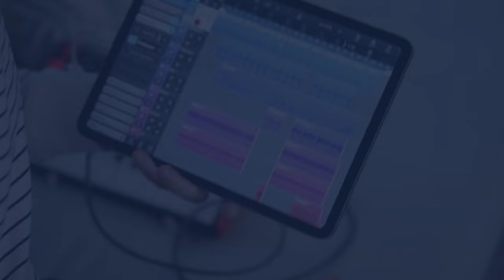Forest Rhythm - Audionautix, youtube library music